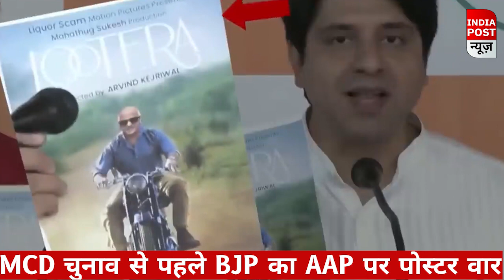Delhi MCD Election2022:- MCD चुनाव से पहले BJP का AAP पर पोस्टर वार।। Indiapost NEWS